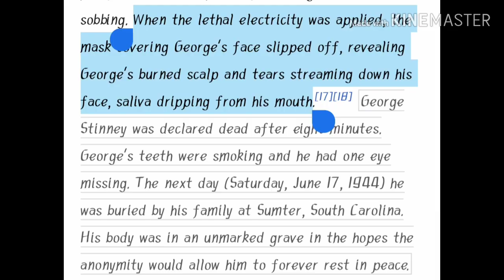The youngest boy to be executed in history | No Justice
Educational video

The sad story of George stinny

References: Banner, Stuart (March 5, 2005). "When Killing a Juvenile Was Routine". The New York Times. Archived from the original on April 12, 2016.

^ a b "State Prison Protects Negro after Slaying". St. Petersburg Times. INS. March 25, 1944. Retrieved October 18, 2015.

^ a b c "Youth Admits Killing Girls". The Milwaukee Journal. AP. March 25, 1944. Retrieved October 18, 2015.

^ a b c d e f g h i j k l m n o McVeigh, Karen (March 22, 2014). "George Stinney was executed at 14. Can his family now clear his name?". The Observer. Archived from the original on March 19, 2016.

^ a b c d Bever, Lindsey (December 18, 2014). "It took 10 minutes to convict 14-year-old George Stinney Jr. It took 70 years after his execution to exonerate him". Washington Post.

^ a b c d e f Collins, Jeffrey (January 18, 2010). "SC crusaders look to right Jim Crow justice wrongs". Spartanburg Herald-Journal. AP. Archived from the original on May 29, 2016.

^ a b Turnage, Jeremy (December 17, 2014). "George Stinney, 14-year-old convicted of '44 murder, exonerated". WIS. Archived from the original on March 3, 2016.

^ a b McCloud, Harriet (December 17, 2014). "South Carolina judge tosses conviction of black teen executed in 1944". Reuters. Archivedfrom the original on December 22, 2015.

^ a b c d Barbato, Lauren (December 17, 2014). "The Youngest Person Executed In America, George Stinney Jr., Almost Certainly Wasn't Guilty". Bustle.com.

^ a b Jones, Mark R. (2007). "Chapter Five: Too Young to Die: The Execution of George Stinney Jr. (1944)". South Carolina Killers: Crimes of Passion. The History Press. pp. 38–42. ISBN 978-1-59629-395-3. Retrieved November 24, 2014.

^ a b c d Gaskins, Nikki (March 1, 2014). "Goose Creek woman, others hope George Stinney murder conviction sticks". Berkeley Observer. Archived from the original on March 22, 2016.

^ "CRRJ Brings Justice to Youngest Person Executed in US History" (Press release). Archived from the original on January 3, 2015. Retrieved January 3, 2015.

^ a b McLaughlin, Eliot C. (January 23, 2014). "New trial sought for George Stinney, executed at 14". CNN. Archived from the original on April 10, 2016.

^ Walker, Tim (January 22, 2014). "George Stinney: After 70 years, justice in sight for boy America sent to electric chair". The Independent. Archived from the original on March 5, 2016.

^ Behre, Robert (January 17, 2014). "Family, friends of 1944 murder victim wary of reopening George Stinney's death penalty case". The Post and Courier. Archived from the original on June 3, 2016.

^ "Harrowing story of 'innocent' black boy, 14, executed by electric chair". The Sun. November 7, 2018. Retrieved September 24,2019.

^ a b "He was 14 when he was executed. More than 70 years later, this boy has been exonerated". The Independent. December 18, 2014. Retrieved September 24, 2019.

^ Bever, Lindsey (December 18, 2014). "It took 10 minutes to convict 14-year-old George Stinney Jr. It took 70 years after his execution to exonerate him". Washington Post. ISSN 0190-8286. Retrieved September 24,2019.

^ a b Braswell, Kristin (February 28, 2014). "Film to Explore George Stinney Jr. Execution". Ebony. Archived from the original on March 4, 2016.

^ a b Edwards, David (October 3, 2011). "New evidence could clear 14-year-old executed by South Carolina". The Raw Story. Archivedfrom the original on May 30, 2016.

^ Robertson, Campbell (December 18, 2014). "South Carolina Judge Vacates Conviction of George Stinney in 1944 Execution". New York Times. Archived from the original on December 12, 2015.

^ Jaffe, Andrew (July 24, 1988). "Fried at 14, but Was He Guilty? : CAROLINA SKELETONS: by David Stout (Mysterious Press: $16.95; 305 pp.; 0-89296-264-X)". LA Times. Retrieved August 20, 2018.

^ "Edgar Awards for Mysteries". The New York Times. The New York Times Company. May 16, 1989. p. C18. Retrieved February 28, 2010.

^ Devine, Jeremy M. (August 25, 2017). Vietnam at 24 Frames a Second: A Critical and Thematic Analysis of 360 Films About the Vietnam War. McFarland Publishing. p. 378. ISBN 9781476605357.

^ O'Connor, John J. (September 30, 1991). "Review/Television; Reopening the Wounds Of an Old Murder Case". The New York Times. The New York Times Company. p. C16. Retrieved February 28, 2010.

^ Brinson, Ron (January 24, 2014). "George Stinney trial is a reminder of justice not served". The Post and Courier. Evening Post Industries. Retrieved August 20, 2018.